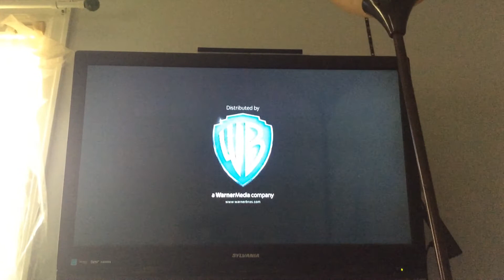Paramount Closing Scene (2020)